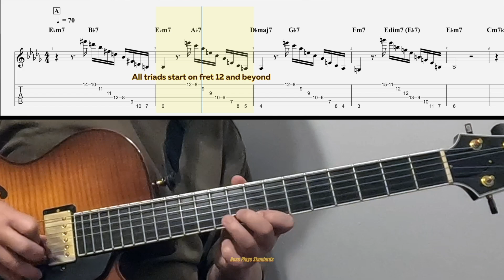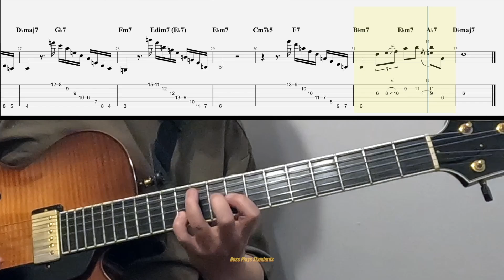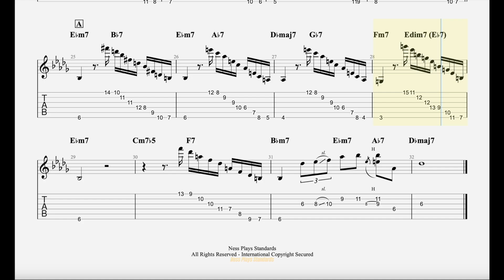Easy to apply 1 shape augmented triads over the changes/"Body & Soul"Jazz exercise 1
"Body and Soul" is a classic jazz tune composed by Johnny Green, with lyrics by Edward Heyman, Robert Sour, and Frank Eyton. It was first introduced in 1930 and has since become one of the most recorded jazz standards.
An augmented triad is a type of chord consisting of three notes: the root, major third, and augmented fifth. It is formed by raising the fifth of a major triad by a half step. For example, in the key of C, a C augmented triad would be spelled C-E-G♯.
MY GEAR ---
Guitar - Sadowsky Jim Hall model 2018
Strings - Thomastik-Infeld flat wound 013, 017, 021, 028, 039, 053
Amp - Fender Super Champ x2
Cable - Fender
Audio interface & mic  - Scarlett Focusrite
Pick - Jim Dunlop purple 1.14 mm
Camera - GoPro Hero 10
0:00 description & exercise overview
0:21 demonstration
2:17 play-along 1 chorus with tab